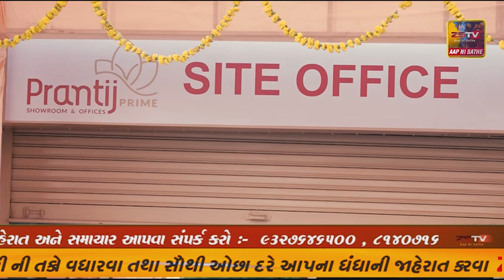આરોગ્ય ભારતી" અખિલ ભારતીય પ્રતિનિધિ મંડલ સંમેલન ૨૦૨૪ : ગ્વાલિયરમાં મુખ્ય મંત્રી તથા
પંચમહાલ આરોગ્ય ભારતી" અખિલ ભારતીય પ્રતિનિધિ મંડલ સંમેલન ૨૦૨૪ : ગ્વાલિયરમાં મુખ્ય મંત્રી તથા વિધાનસભા અધ્યક્ષનું સંબોધન